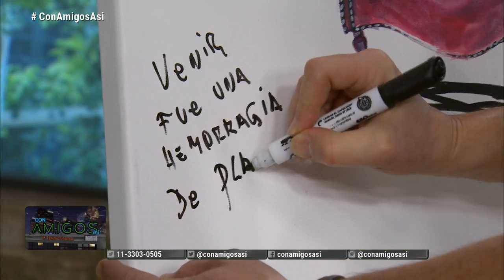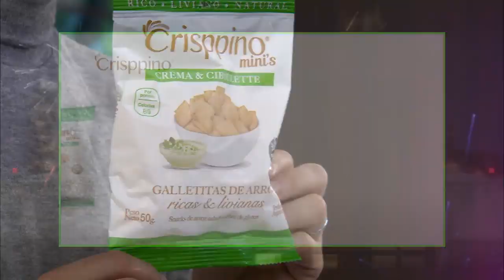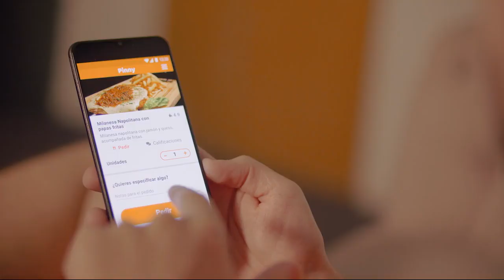CON AMIGOS ASÍ - PROGRAMA 09/06/2020